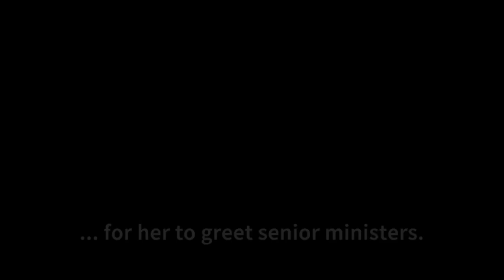Jayalalithaa files her nomination for 2016 TN election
Tamil Nadu Chief Minister Jayalalithaa files her nomination papers for the R.K. Nagar constituency in Chennai.

Video: R. Ragu